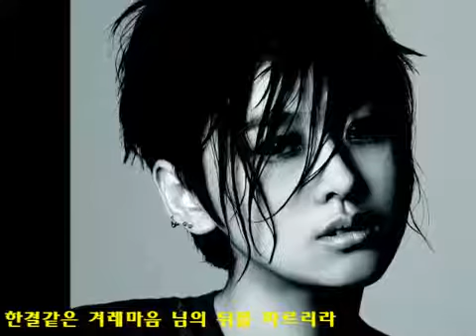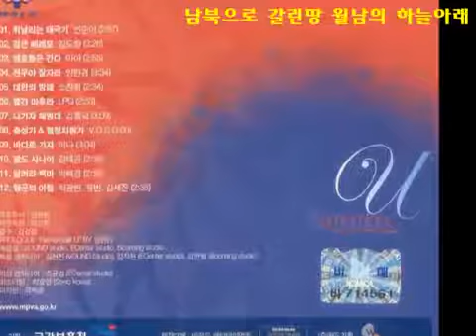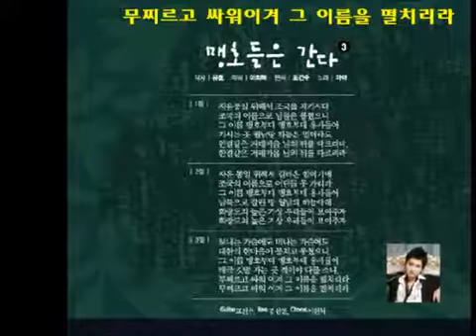MAYA(마야) - 군가 맹호들은 간다 Remake (Military Song The tigers are going) 2006